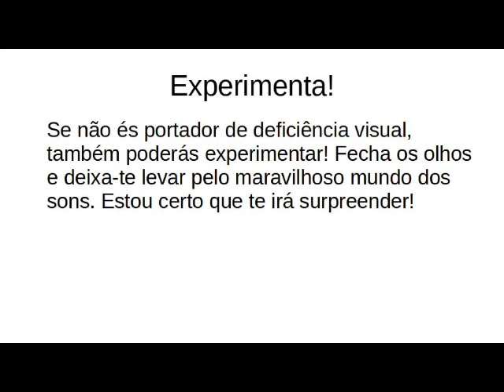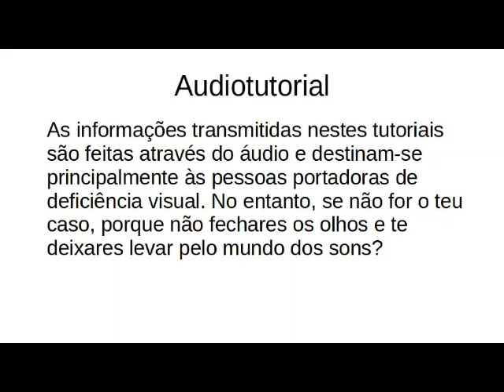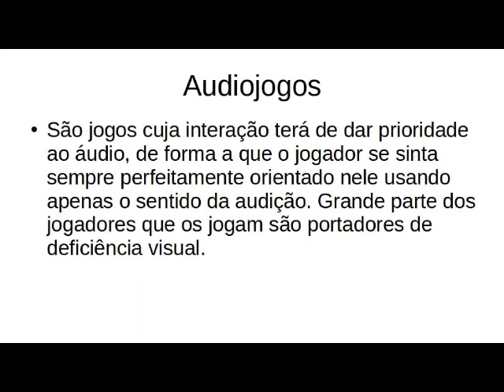Zero hour assault Audiotutorial Estrato'Stereo parte5 Dead match, batalha com facas e Modo sobrevivê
Audiotutorial destinado às pessoas portadoras de deficiência visual. Esta é a quinta parte do audiotutorial para o jogo Zero hour assault, na qual mostramos 3 modos de jogo, o dead match, a batalha de facas e o modo sobrevivência.